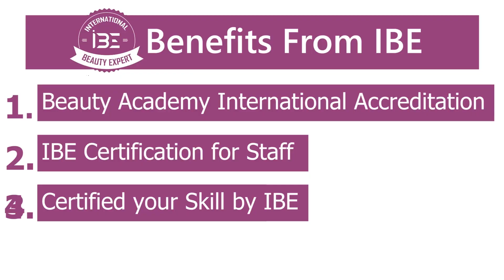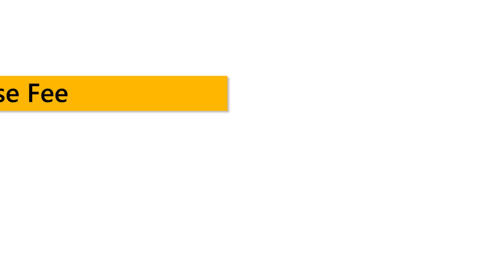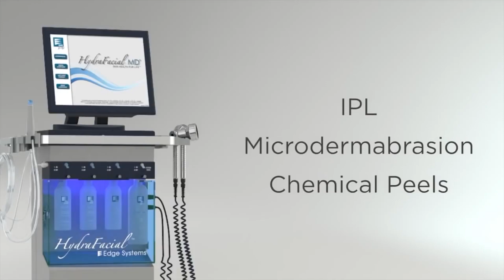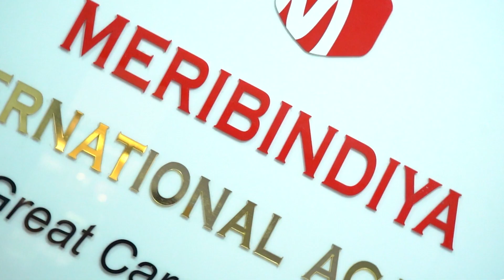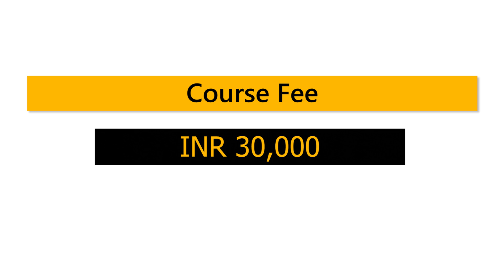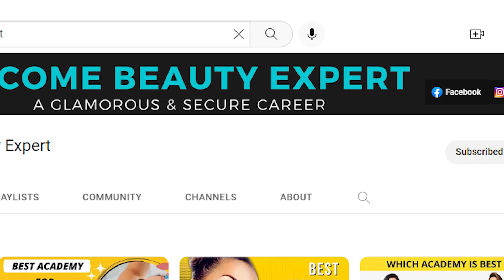What are the qualifications required for Hydra Facial Skin Treatment Course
hydrafacial
hydrafacial treatment
hydrafacial price
hydrafacial classes
hydrafacial course
hydrafacial course in india
hydrafacial course fees
hydrafacial training course
hydrafacial training
hydrafacial training video
hydrafacial cost
hydrafacial cost in india
hydra facial kit
hydra facial machine
hydra facial kaise karte hain
hydra facial kaise hota hai
hydra facial kaisa hota hai
hydra facial kaise kare
hydra facial kit price
hydra facial treatment